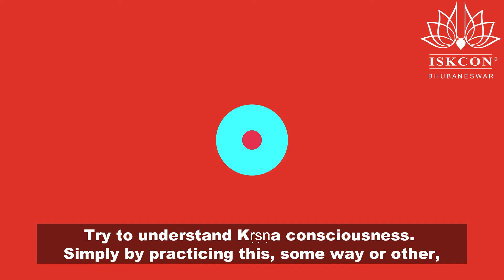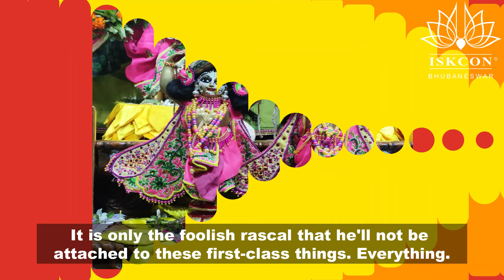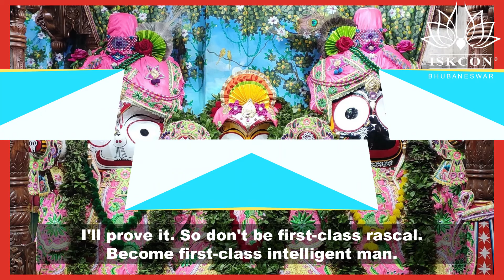SRILA PRABHUPADA VANI || DON'T BE A FIRST CLASS FOOL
His Divine Grace A. C. Bhaktivedanta Swami Prabhupada was a scholar, a philosopher, a cultural ambassador, a prolific author, a  religious leader, a teacher, a social critic, and a holy man. And truthfully, he was all these things and more.

Over five hundred years ago, Lord Sri Krishna appeared as Sri Chaitanya Mahaprabhu in Navadvipa, a village in West Bengal. The purpose of His appearance was to inaugurate the Sankirtana Movement, the Yuga Dharma for this age of Kali. He declared that the chanting of His holy names would spread beyond the shores of India to every town and village in the world. He predicted that His commander-in-chief would appear to accomplish this mission.

Yes… Srila Prabhupada appeared to fulfill this prophecy.

On September 01, 1896, the day after Janmashtami (the auspicious appearance day of Lord Sri Krishna) in a little house in the Tollygunge suburb of Calcutta, a male child was born. His father, Gour Mohan De, and his mother Rajani, named him Abhay Charan (one who is fearless – having taken shelter at the lotus feet of Lord Krishna).

And this is exactly what happened.

Srila Prabhupada set out to America in 1965 and established the International Society for Krishna Consciousness at the age of sixty-nine. He travelled around the world fourteen times, established more than 100 temples of Krishna and initiated more than 10000 disciples into Krishna consciousness.